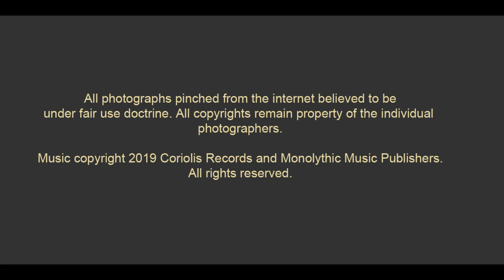Shenandoah - Walter Holland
This is a video for the song "Shenandoah" By Walter Holland from the album "Storyteller Part II". Featuring Steve Leonard and Jon Camp. Available at Bandcamp.com, AppleMusic, iTunes, Spotify and Amazon.com